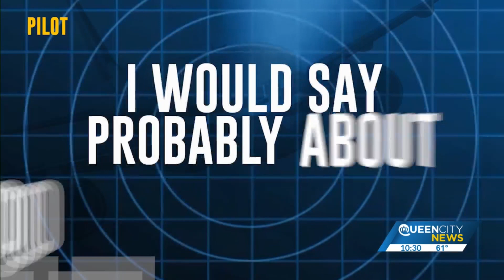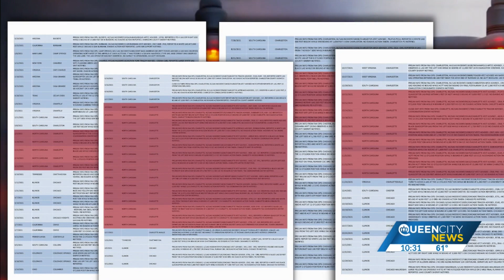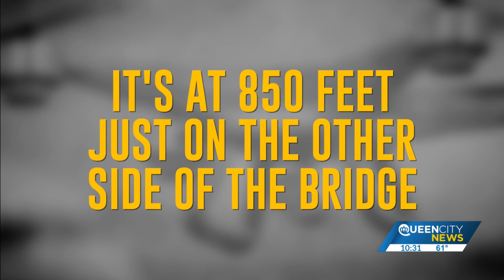Increasing number of drones violating airspace in Charlotte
As Unmanned Aerial Vehicles or UAVs take over for more jobs in the delivery sector, and more consumers purchase drones for commercial and recreational use; the chance for a mid-air collision has increased.